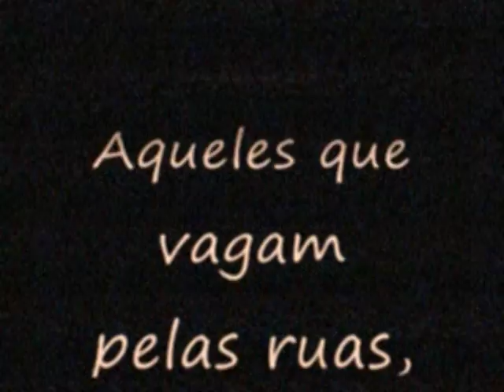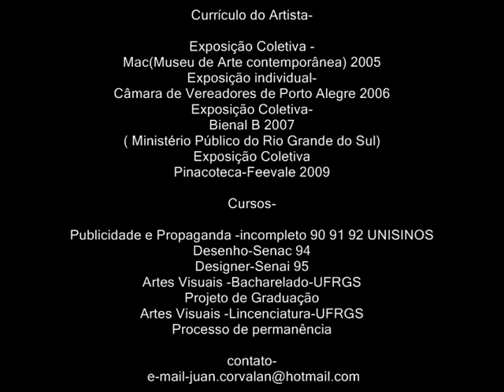Juan Corvalán - Desgarrados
Juan Corvalán- Exposição Virtual